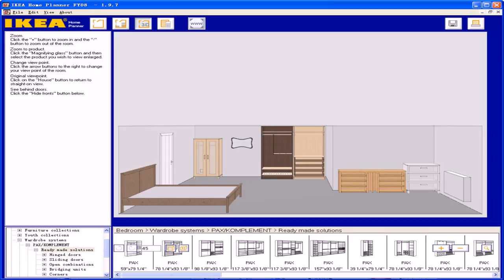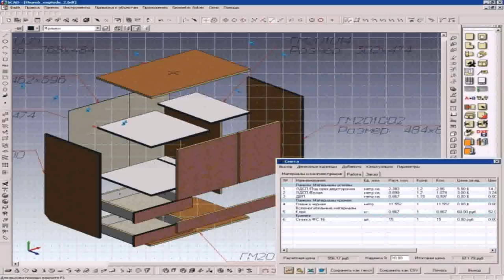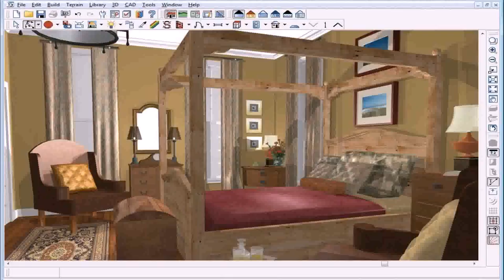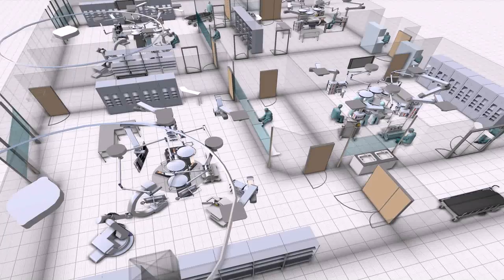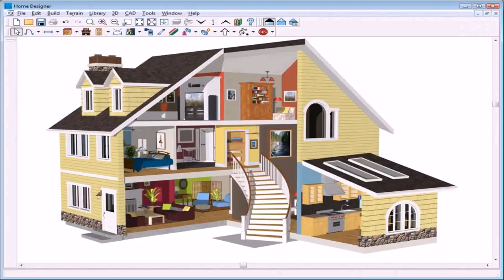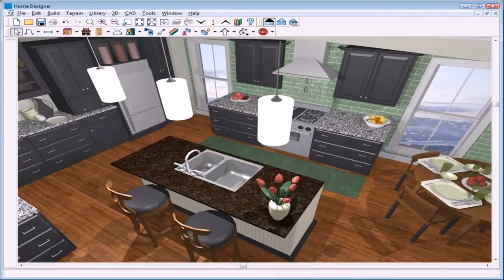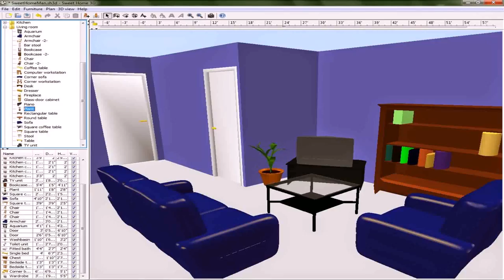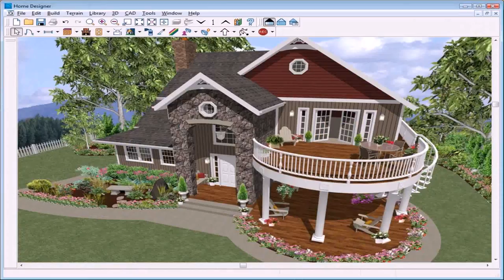House Interior Design Software Online (see description) (see description)